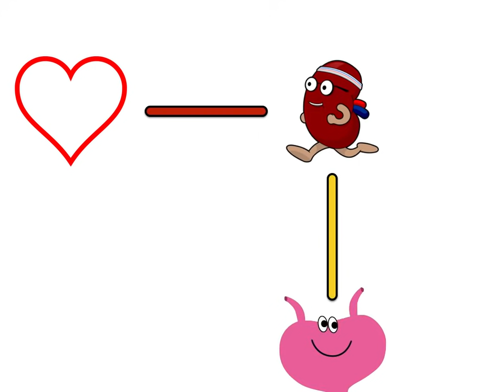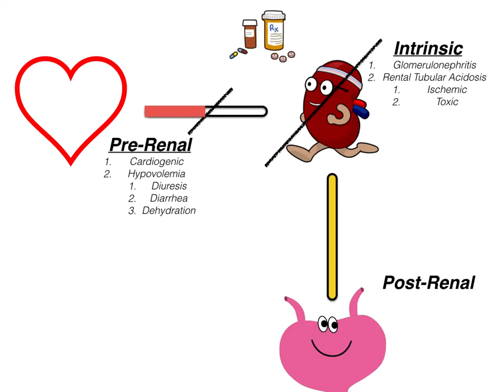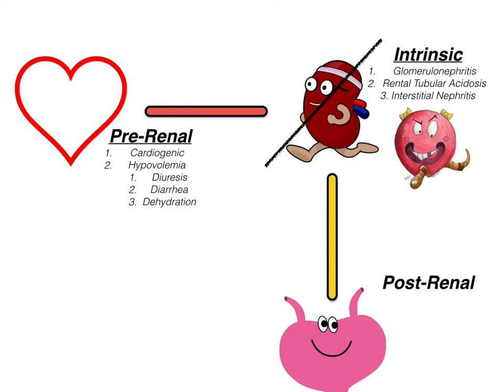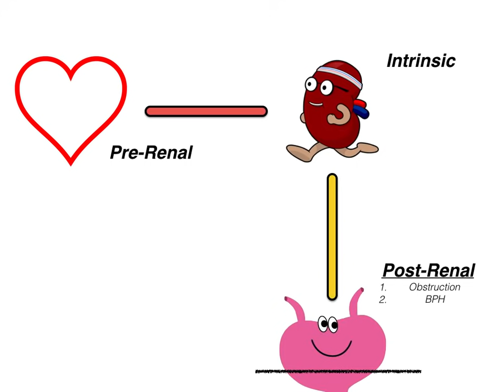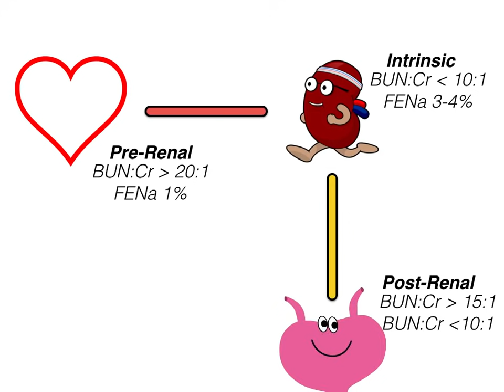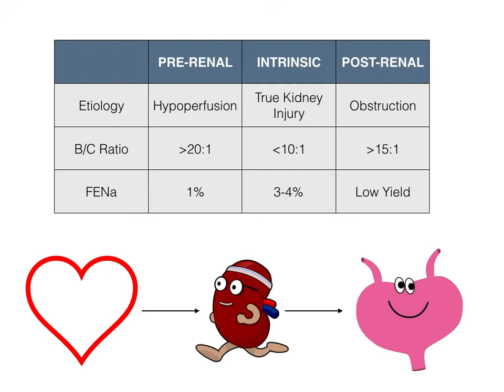Acute Kidney Injury (AKI) || USMLE